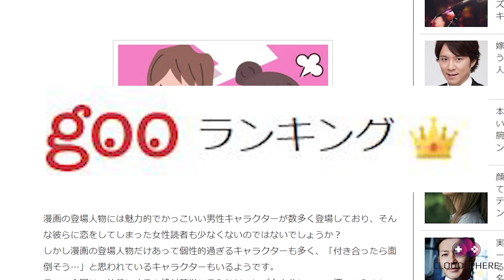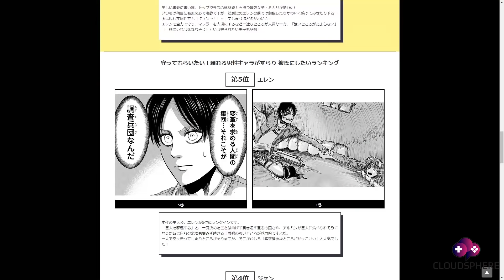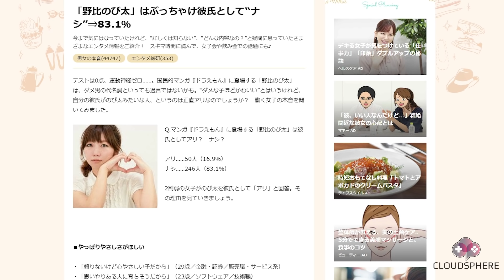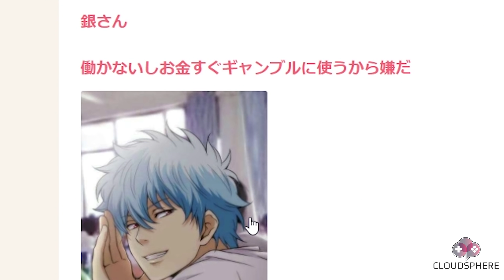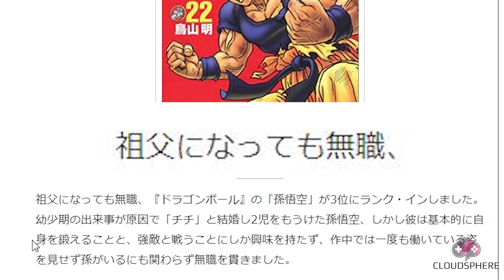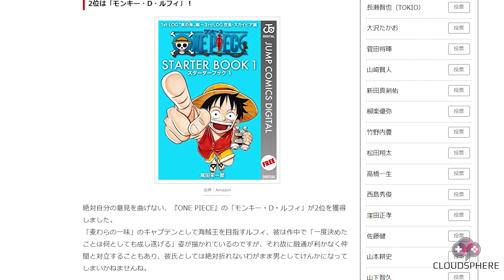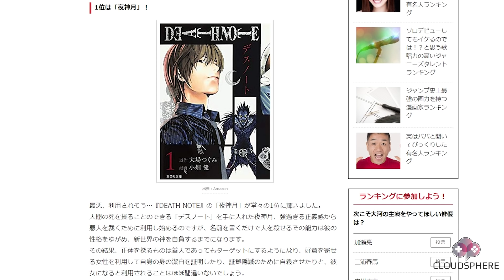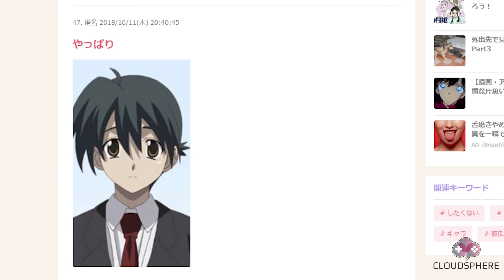6 อันดับตัวละครที่ผู้หญิงญี่ปุ่นไม่อยากได้เป็นแฟน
มีตัวละครชายในการ์ตูน-อนิเมชั่นญี่ปุ่นมากมายที่ทำให้คนอ่านอย่างเรารู้สึกชอบและติดตาม
แล้วยิ่งถ้าตัวละครนั้นทั้งเท่ทั้งเก่ง สาวๆหลายคนก็น่าจะตกหลุมรักอย่างแน่นอน แม้ว่าจะเป็นตัวละครจากโลก 2 มิติก็ตาม
แต่คลิปนี้เราจะมาดู 6 อันดับตัวละครที่ผู้หญิงญี่ปุ่นไม่อยากได้เป็นแฟน
ว่าจะมีตัวอะไรบ้าง